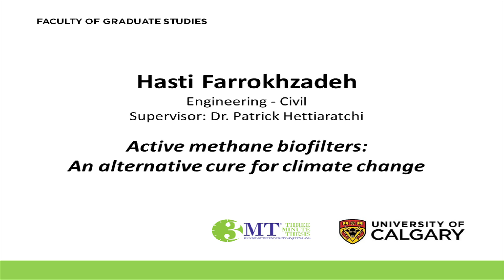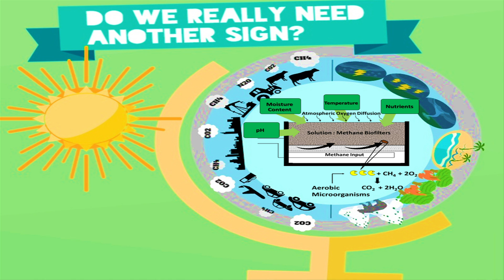UCalgary Three Minute Thesis (3MT) 2015 - Hasti Farrokhzadeh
FINALIST
Hasti Farrokhzadeh, Engineering - Civil
Supervisor: Dr. Patrick Hettiaratchi
Active methane biofilters: An alternative cure for climate change.

Visit ucalgary.ca/mygradskills for more information.